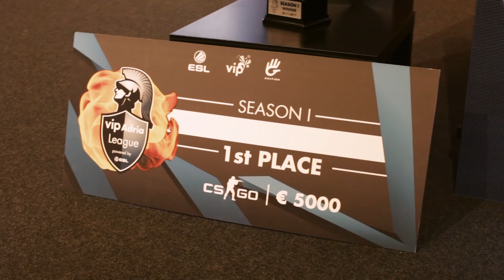Reboot InfoGamer 2017 powered by VIPnet / day 05